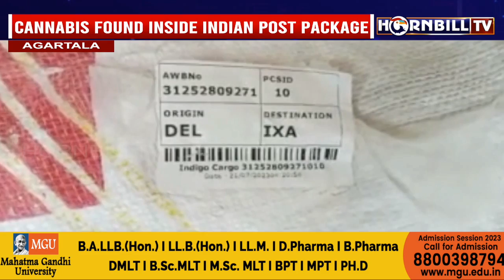CANNABIS FOUND INSIDE INDIAN POST PACKAGE AT AGARTALA AIRPORT